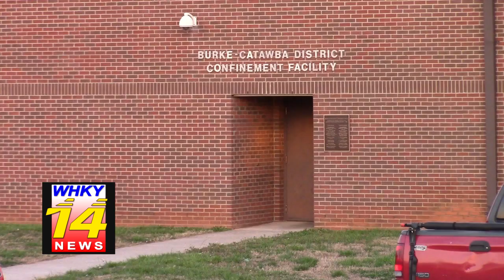Icard Man Jailed On Sex Offense Charge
Rob Eastwood reports for the Tuesday, July 30, 2019 edition of WHKY-TV News in Hickory, NC.